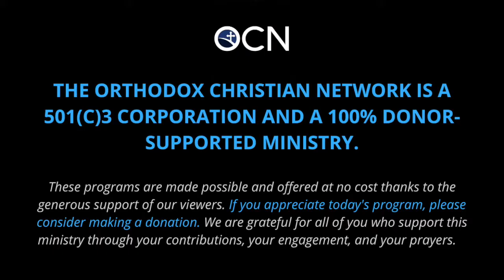Path to the Priesthood: Fr. Patrick O'Rourke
In this bi-weekly program, Christo Pappademos sits down with young, recently ordained priests and deacons and chats with them about their personal journey to ordained ministry. In recent times, it seems fewer and fewer young men choose to pursue the priesthood as a life path. Christo would like those who have decided to serve Christ’s Church to share their stories, in hopes of inspiring others to realize God’s hand and perhaps even calling in their own lives. As Christ tells us in Matthew 9:37, “The harvest truly is plentiful, but the workers are few.” Let’s see if we can’t encourage a few more workers for Christ’s harvest!

In Episode 3 (Tuesday, April 5), Christo talks with Fr. Patrick O'Rourke, a convert to Orthodox Christianity who currently serves the Greek Orthodox Church of Greater Salt Lake.

Fr. Patrick was born on January 15, 1986 to Dennis and Suzanne O'Rourke in Toledo, Ohio.

After graduating from Whitmer High School, Fr. Patrick enrolled at The Ohio State University, where he studied art and journalism. In the summer before his final year at Ohio State, Fr. Patrick discovered the Orthodox Christian faith, and was Chrismated into the Church on August 24, 2008.

He graduated from The Ohio State University with a Bachelor of Arts in Journalism in May 2009.

Fr. Patrick is married to Jessica Tindle, of Austin, TX. They were joined in Holy Matrimony at Transfiguration Greek Orthodox Church in Austin, TX by His Eminence Metropolitan Nicholas of Detroit on June 7, 2014.

Fr. Patrick was ordained to the Holy Diaconate on Palm Sunday (April 24) 2016 by His Eminence Metropolitan Nicholas of Detroit at Holy Trinity Greek Orthodox Cathedral in Toledo, OH. He graduated Magna Cum Laude from Holy Cross later that Spring. He was ordained to the Holy Priesthood by His Eminence Archbishop Demetrios, Geron of America at Holy Trinity Greek Orthodox Church in New Rochelle, New York on September 18, 2016, where he served as Assistant Priest until July 31, 2018. He then served as Proistamenos at Transfiguration Greek Orthodox Church in Ogden, UT until August 31, 2020. He was assigned to The Greek Orthodox Church of Greater Salt Lake, serving as Assistant Priest, beginning September 1, 2020.

Fr. Patrick and Presvytera Jessica are parents to their sons Jacob and Lucas.

Father Patrick celebrates his Name Day March 17, on the feast of St. Patrick of Ireland.